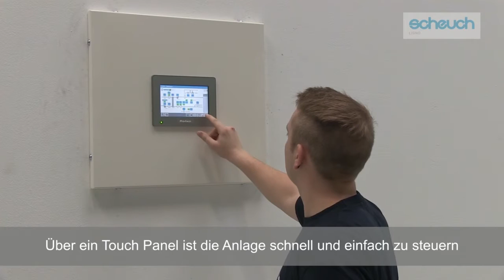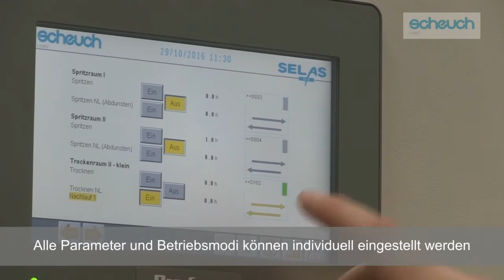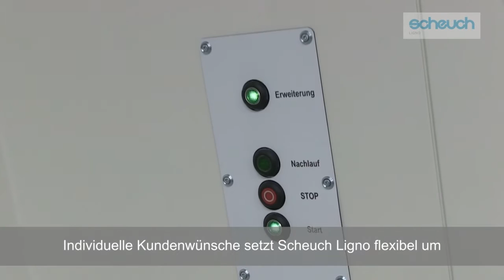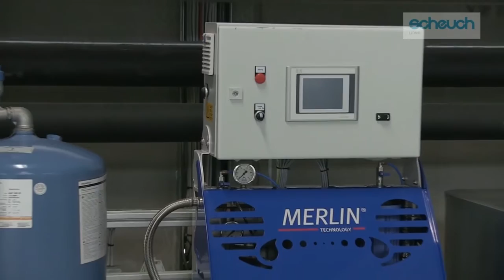Produktvideo Fa. Scheuch Ligno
Einbau einer hochmodernen Lackieranlage in einer Tischlerei. Hochmodernste Technik! Produktion "Römerwegfilm" Aurolzmünster, Sprecherin Heike Kreutzer